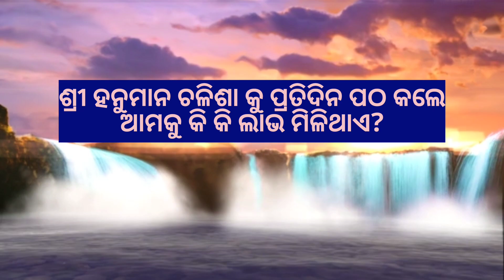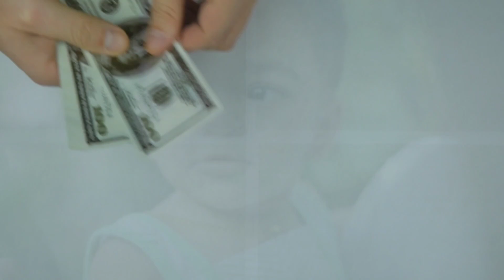ଜାଣନ୍ତୁ ପ୍ରତିଦିନ ଶ୍ରୀ ହନୁମାନ ଚଳିଶା ପାଠ କଲେ କଣ କଣ ଲାଭ ହୁଏ |Benefits of Reading Sri Hanuman Chalisa?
ଏହି ଭିଡ଼ିଓ ଟିରେ ଶ୍ରୀ ହନୁମାନ ଚଳିଶା ପ୍ରତିଦିନ ପଢିଲେ କଣ କଣ ଲାଭ ହୁଏ ତାହା ଉପରେ ବର୍ଣ୍ଣନା କରା ଯାଇଛି l
This video is all about benefits of reading Sri Hanuman Chalisa Every Day.
Watch till the end and know about reading Hanuman Chalisa.

Our moto is to provide you best quality content.

Odia story | Odia kahani | Odia galpa | Odia galpo

For Questions, Collaboration And Promotion

Other Odia stories
 ହନୁମାନ ଚାଳିସା ପାଠ କରିବା ଦ୍ୱାରା କ'ଣ ଲାଭ ହୁଏ? -

 • ହନୁମାନ ଚାଳିସା ପାଠ...